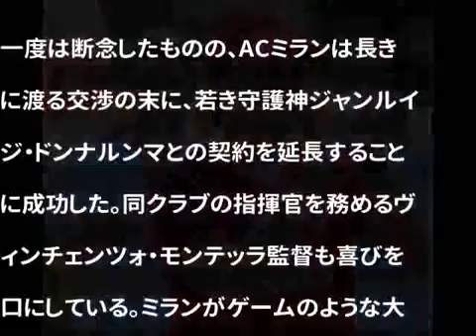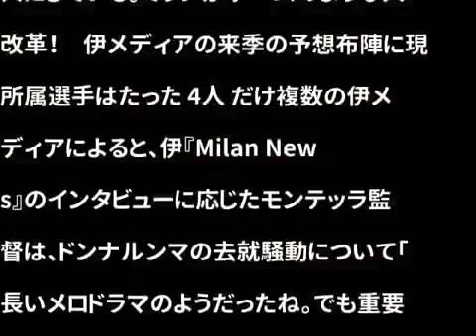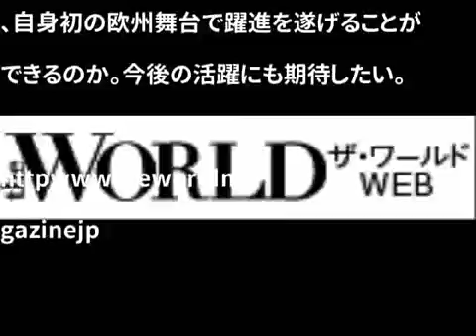【セリエA】ACミラン 1-4 ローマ（2017/05/07）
『終わりよければすべてよし』 ミラン指揮官、ドンナルンマの去就騒動はまさに「長いメロドラマ」 App verry good

イタリア・セリエA第35節、ACミランvsローマ戦のハイライト動画です。本田圭佑はベンチ入りも出場せず。 AC Milan 1 - 4 Roma 8' 0 - 1 エディン・ジェコ.

説明ミランのＧＫドンナルンマが代表戦で偽札を投げられる.

引用 __アーティスト__の__タイトル__は、__ライセンス名__ライセンス（__ライセンス_url__）でライセンス付与されています。 ソース: __トラック_url__.

ミラン、ドンナルンマ“兄”の加入も正式発表。「最も高給取りな第3GK」に NEW AMAZING T Shirts I love Cats, I Heart Cats T - Shirt .